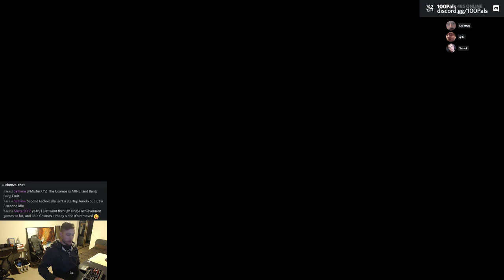🏆 Pixel Car: 100% Achievements / Let's Play